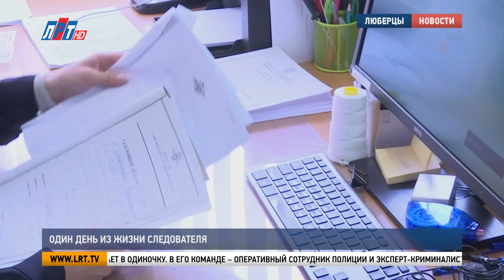Один день из жизни следователя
6 апреля работники следственных подразделений МВД России отмечают профессиональный праздник. 60 лет органы юстиции стоят на страже законности. Ведомство претерпело множество преобразований, но одно осталось неизменным – любовь сотрудников к выбранной профессии. Подробнее в сюжете Богдана Колесникова.

Любовь Лазарева работает в следственных органах три года. Расследовала разного рода преступления, порой весьма запутанные. Но старшему лейтенанту юстиции всегда удаётся докопаться до истины и вывести преступника «на чистую воду».

Любовь Лазарева, старший следователь следственного управления МУ МВД России «Люберецкое»: «Первые годы, наверное, все дела казались боевым крещением, потому что они были разносторонние. Это были кражи каких-то предметов, это были квартирные кражи, это были хищения с расчётных счетов. Использование поддельных денежных купюр направлялись».

На счету Любови Лазаревой сотни раскрытых и расследованных дел – в основном экономического характера. Незаконное получение кредита, хищение криптовалюты, реализация спиртсодержащей продукции, коррупционные преступления.

Любовь Лазарева, старший следователь следственного управления МУ МВД России «Люберецкое»: «Ты сидишь, расследуешь, добиваешься истины и по итогу получаешь тот результат, который должен быть на выходе. Часто используем почерковедческие экспертизы. Технико-криминалистические – это когда у нас присутствуют акцизные марки на товарах либо изымаются акцизные марки. Бухгалтерские экспертизы по выпискам, по организациям, по незаконным каким-либо денежным средствам, выплатам и так далее».

Следователь не работает в одиночку. В его команде – оперативный сотрудник полиции и эксперт-криминалист.

Чтобы предотвратить смежность допросов, громкие экономические преступления расследуют одновременно несколько следователей.

Любовь Лазарева, старший следователь следственного управления МУ МВД России «Люберецкое»: «Если у нас большой ряд обвиняемых, в количестве от двух и более, как можно быстрее провести следственные действия до периода ночного времени. Нужно провести все неотложные следственные действия для направления и избрания меры пресечения всем обвиняемым».

Работа следователя не прерывается ни в выходные, ни в праздники. А в будни трудовой день может затянуться до полуночи.

Любовь Лазарева, старший следователь следственного управления МУ МВД России «Люберецкое»: «Каждому своему коллеге я бы пожелала терпения, здоровья, что сейчас немаловажно. И оставаться при любых ситуациях человеком. Думать и всё-таки делать то, что нам предписано законом».